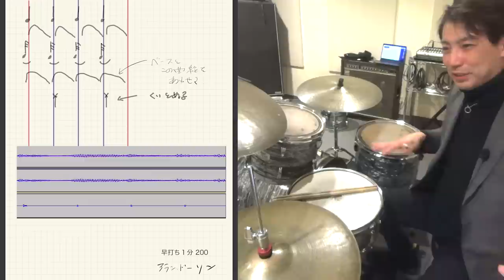重たいレガートと言われる事から脱するには？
レガートが重たいとか、遅れるとか、眠たいレガート
なんていわれます。とよく質問いただきます。
こんなイメージで練習してもらえると手がかりになると嬉しいです！

【参考動画】